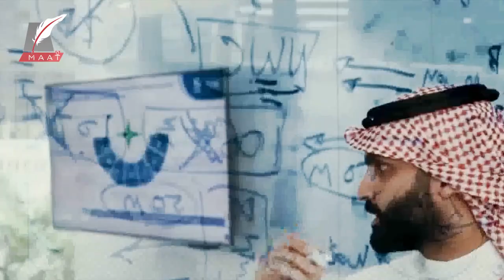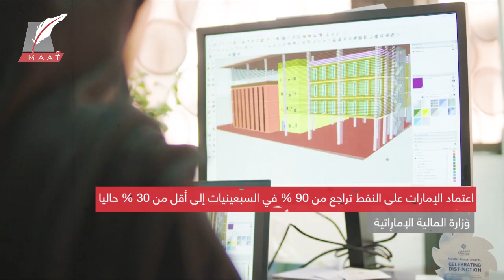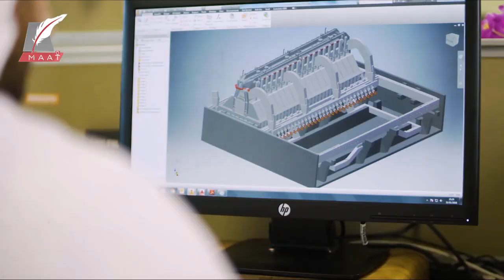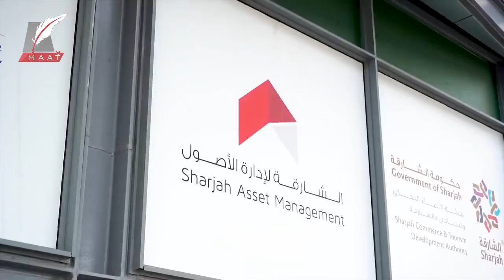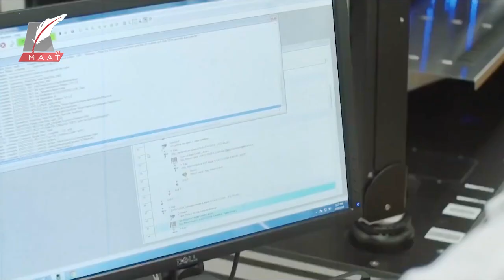أرباح طائلة وصفقات بالمليارات.. ثروات صناديق الثروة في دول الخليج تصل لرقم هائل ما هو ؟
عشرات المجالات تقتحمها صناديق الثروة الخليجية وتضخ بها مليارات الدولارات، وتجني منها أرباحًا طائلة.
 تأسست صناديق الثروة السيادية لاستثمار فوائض الدخل، وتحقيق عوائد منها تؤمن مستقبل الأجيال المقبلة.
والآن أصبحت تلك الصناديق في قلب عملية تنويع الاقتصاد في دول كانت تعتمد على النفط كمصدر دخل رئيسي.. والآن أصبح يشكل جزءًا أقل من السابق، فيما ازداد الدخل من القطاعات غير النفطية.
لنعرف تفاصيل القصة وراء الجهود الضخمة من أجل تقليل الاعتماد على النفط، شاهد هذا التقرير
لمشاهدة المزيد:
القوة ليست كفاية.. لماذا تنتصر دول الخليج في كافة المعارك على أقوى الدول؟!

الخليج عربي أم فارسي؟ سؤال مثير للجدل وإجابته حسمها التاريخ!!